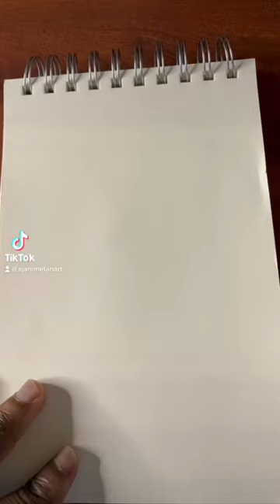Go on, RUN for it, makes it more fun for me